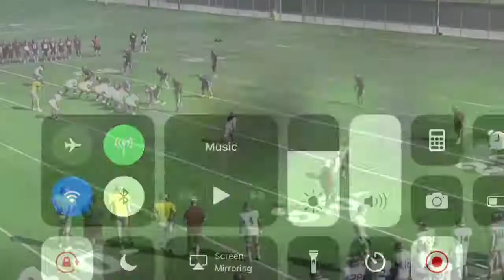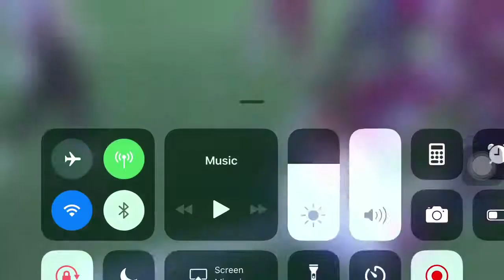Harold Watson West Texas A&M Spring 2018 highlights